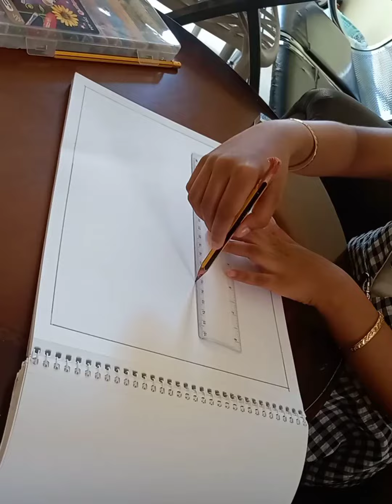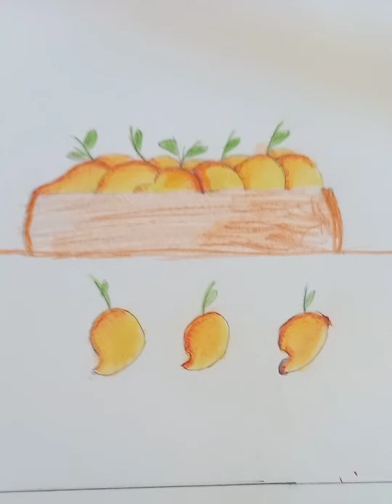How to draw mangoes in basket